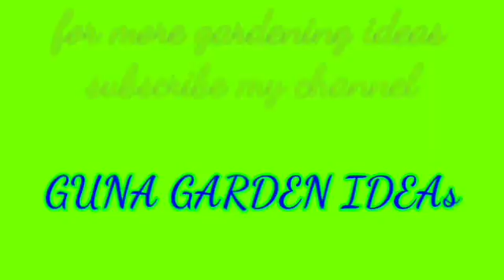கத்திரிச் செடியில் தண்டு துளைப்பான் புழுக்களை தடுப்பது எப்படி? How to prevent stem worm in brinjal?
கத்திரிச் செடி வளர்ப்பதில் முதல் சவாலாக இருக்கக் கூடிய தண்டுப்புழு தாக்குதலை ஆரம்பத்திலேயே கண்டறிந்து தடுப்பது எப்படி?